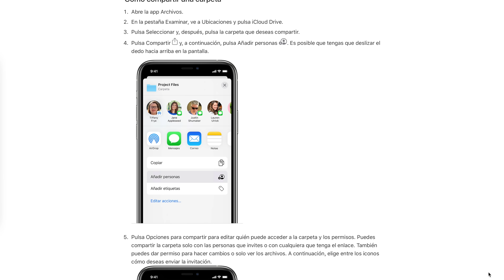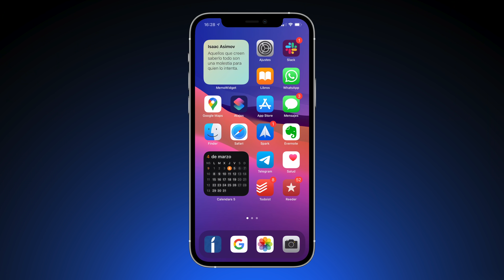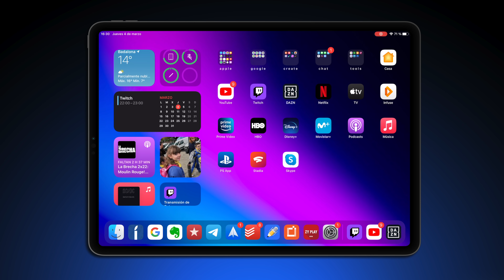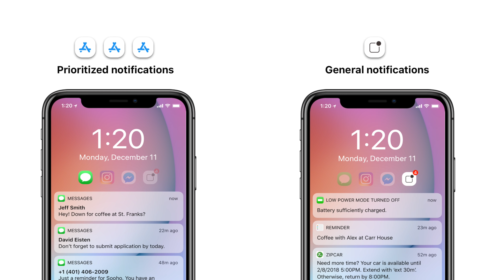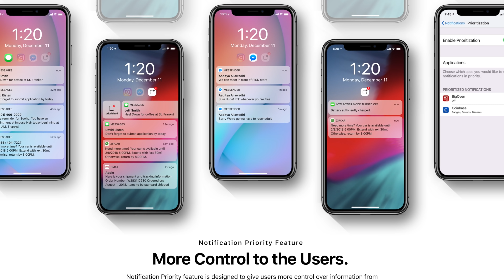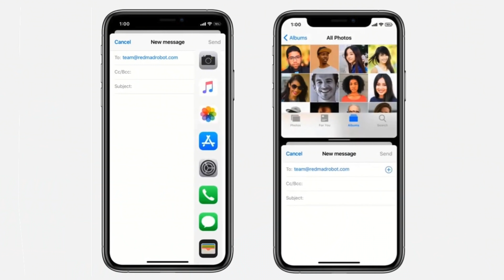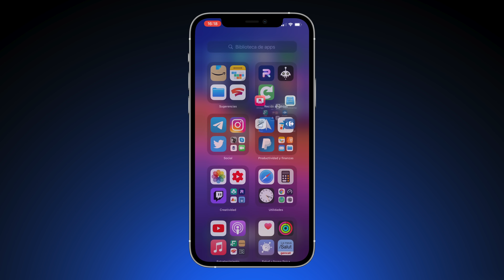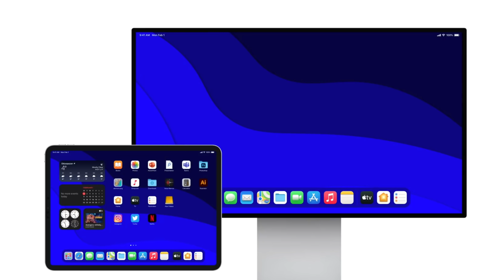iOS 15 & iPadOS 15 ¡Todas las novedades y rumores!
En este episodio de Elsofa ponemos sobre la mesa todas las esperanzas, novedades y rumores entorno a iOS 15 e iPadOS 15, las nuevas plataformas para iPhone e iPad. ¡Os dejo con el vídeo!

🛒 También puedes apoyarnos comprando en Amazon y ver mis listas favoritas de tecnología